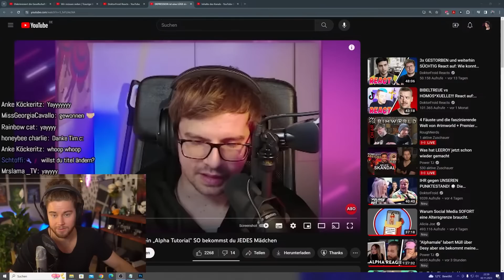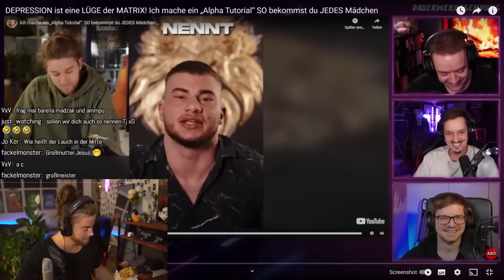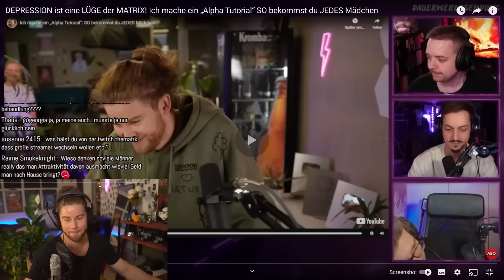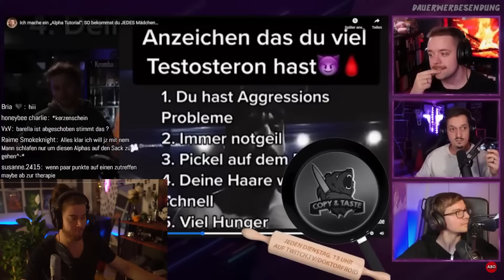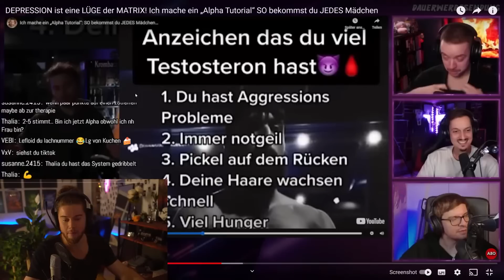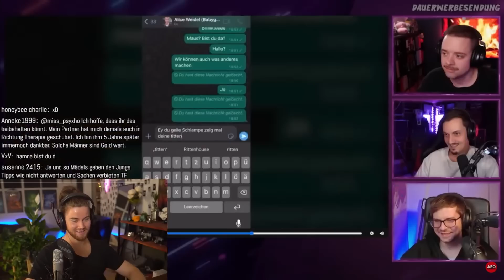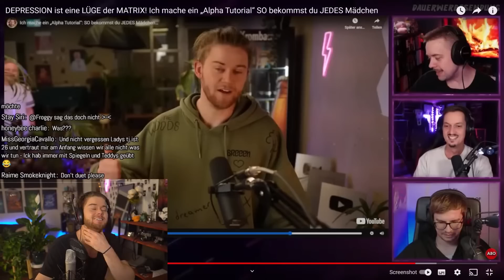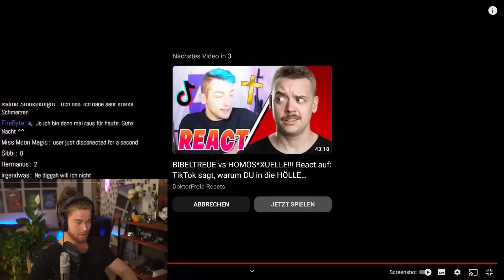Die Froids reagieren auf mein Alpha Video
Wir haben auf @DoktorFroidReacts  reagiert.

TimJacken